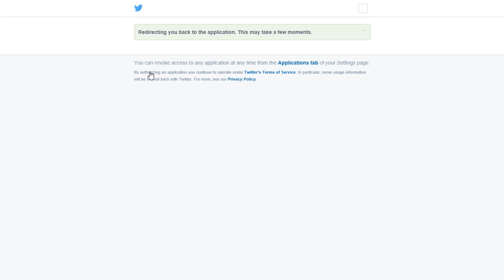CSR Racing Gameplay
Playing CSR Racing for Windows